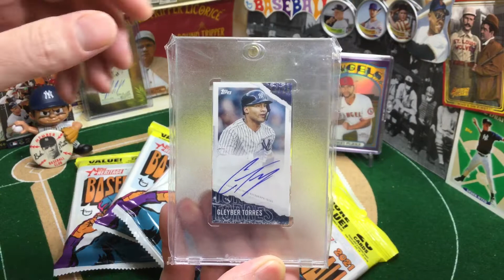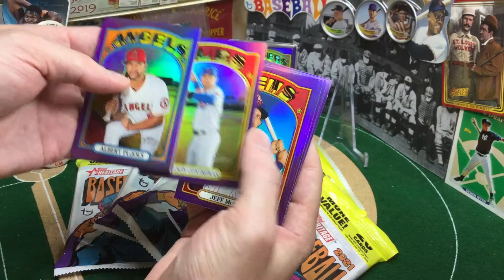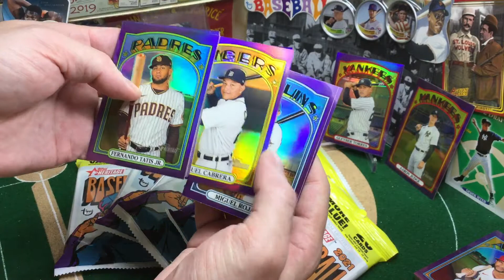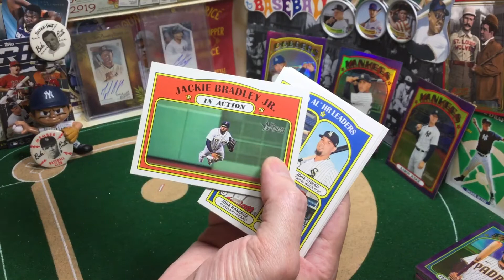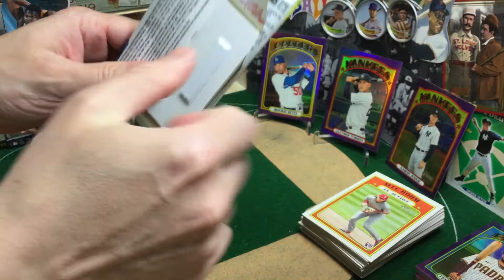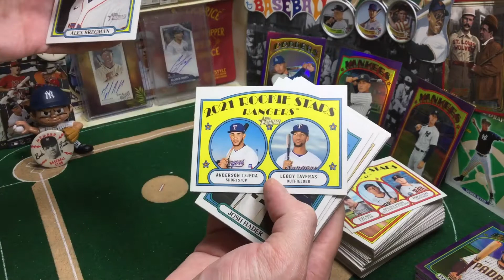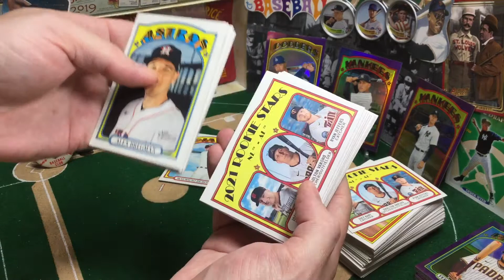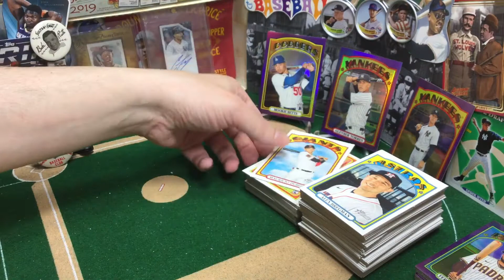2021 Topps Heritage ⚾️ Hot Box Showcase 🔥 + Fat Pack Frenzy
Back with a FatPackFrenzy of 2021 ToppsHeritage! But first we showcase a crop of HotBox cards I picked up - so much shine!
Send Mauricio Dubon cards to:
Don Orsillo
Petco Park
100 Park Blvd.